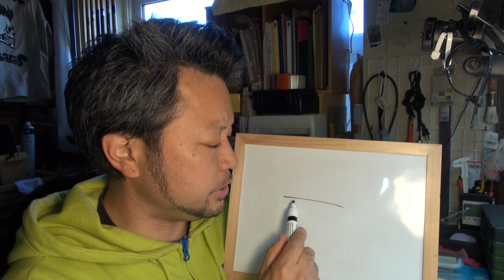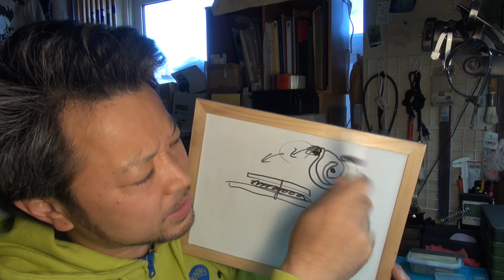親父が時計を購入！タグ・ホイヤー！後編！タグ・ホイヤー欲しいけど、高いからレディース買ったんだと…それをオーバーホール！て…たまに親父が買う時計シリーズ不定期！大人の遊び,趣味,多趣味、無職のオッサン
親父が時計を購入！
なんとタグ・ホイヤー！後編！
どうしてもタグ・ホイヤー欲しいけど、
高いからレディース買ったんだと…
だからって…レディースは買わないだろｗ
前回から挑んでいるこれ！
今回はオーバーホールをしていく！
果たしてどうなるのか？
たまに親父が買う時計シリーズ不定期！

前回の動画！